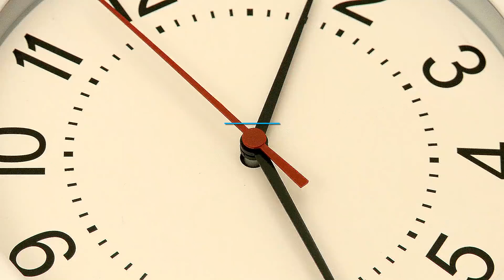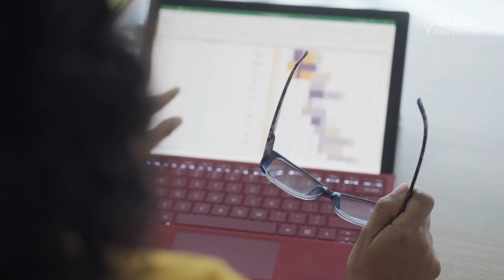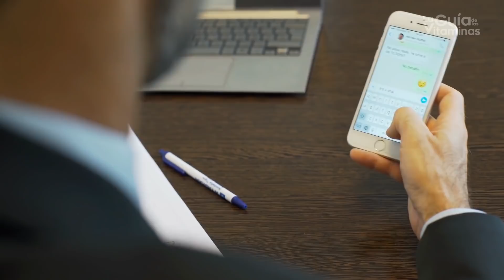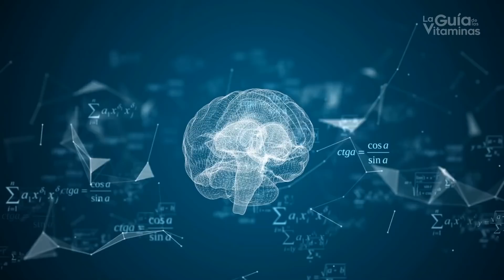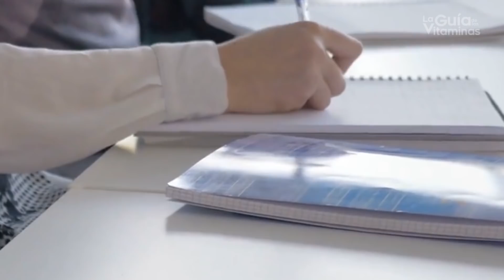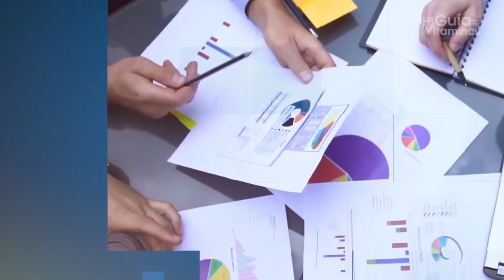ESTA es la forma como las personas exitosas administran su tiempo - 15 secretos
Esta es la forma como las personas exitosas administran su tiempo - 15 secretos. ► Cómo acelerar tu metabolismo

► Quiz para calcular tus macros para la dieta cetogénica

► Cómo mejorar tu memoria y capadidad cognitiva

El tiempo es el recurso más valioso y limitado que tienes en tu vida,  a diferencia de muchos otros, no es renovable, y la forma en que lo administres puede ser un elemento protagónico en el éxito o el fracaso de tus planes.

Hay muchas cosas que, con algo de esfuerzo, puedes recuperar después de haberlas perdido, entre ellas los bienes materiales, las relaciones sociales o románticas e incluso la confianza de los demás. Puedes encontrar nuevos amigos y comenzar un nuevo empleo, pero no puedes recuperar el tiempo que se te fue hoy. Simplemente no hay manera.